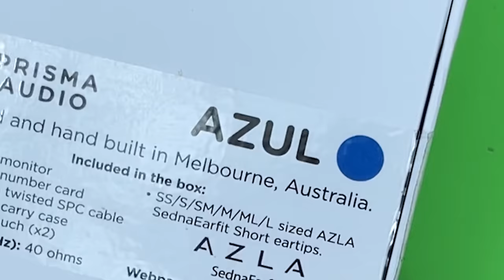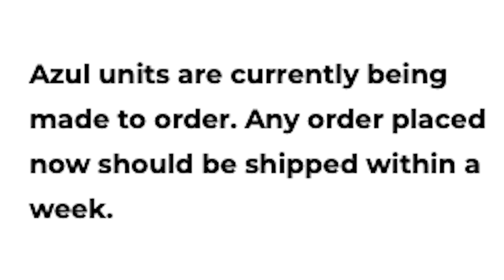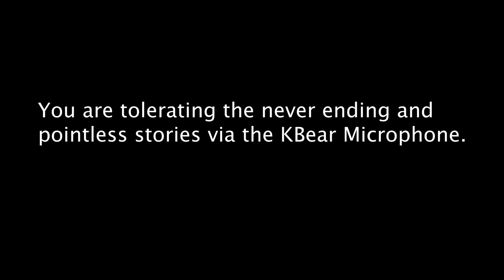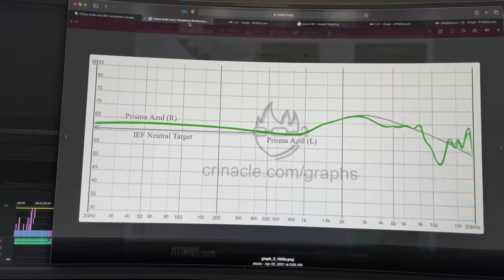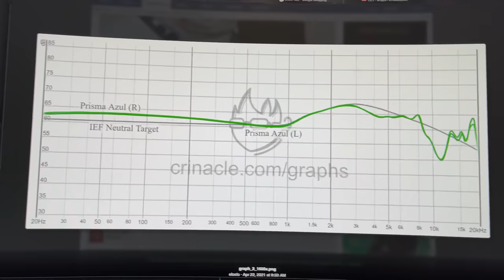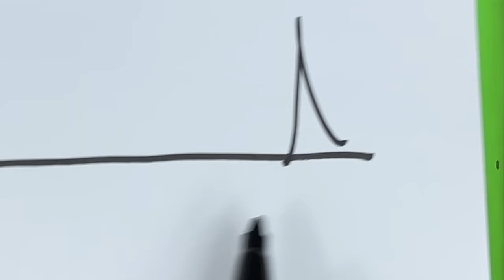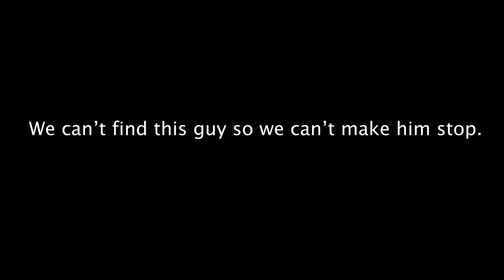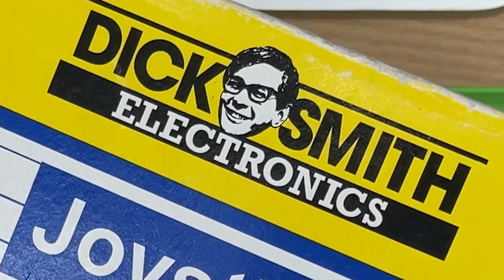Hand made, in AUSTRALIA.